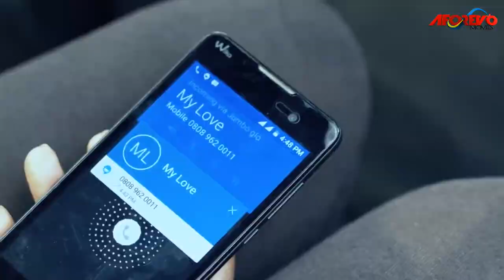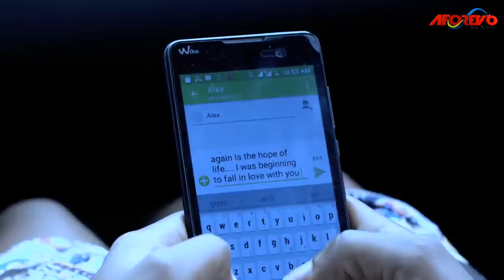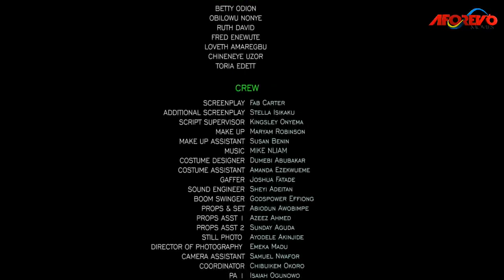NOLLYWOOD MOVIE: Kanayo o Kanayo - The woman beater for love reason.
NIGERIAN MOVIES 2019 | AFRICAN MOVIES 2020

Enjoy this love story greatly influenced by Father and Mother wounds.